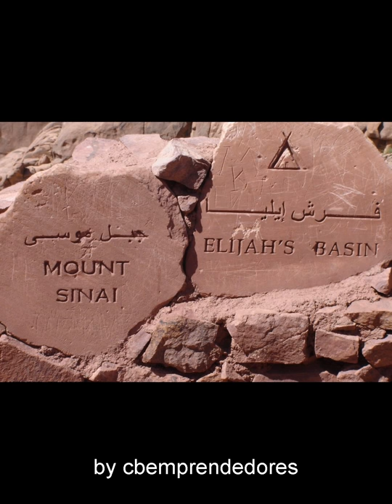EL MISTERIO DEL MONTE SINAI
El monte Sinaí o monte Horeb es una montaña situada al sur de la península del Sinaí, al nordeste de Egipto, entre Africa y Asia, y es el lugar donde, según la Biblia, Dios entregó a Moisés los Diez Mandamientos. La altura del monte Sinaí es de 2.285 metros y a pesar de lo que se piensa popularmente, no es la máxima elevación, ni de la península del Sinaí, ni de Egipto, ya que este honor lo ostenta el monte Catalina de 2.407 metros, situado cerca del monte Sinaí.

Desde la época de Santa Helena, el monte Sinaí ha sido identificado con Jabal Musa, o Gebel Musa, nombre árabe que significa monte de Moisés, nombre que comparte con otros montes como el monte Musa, en las proximidades de Ceuta.